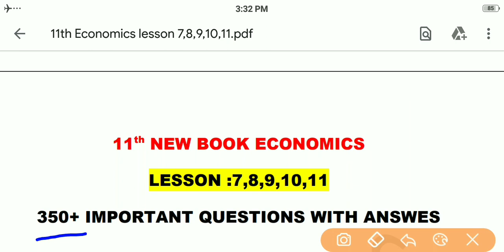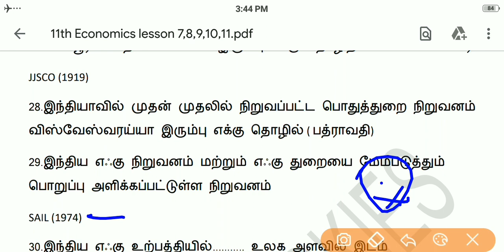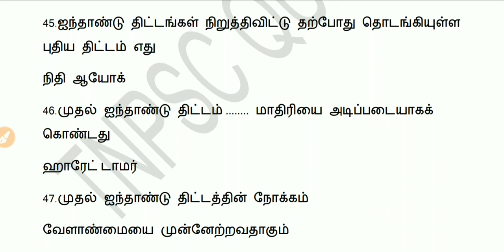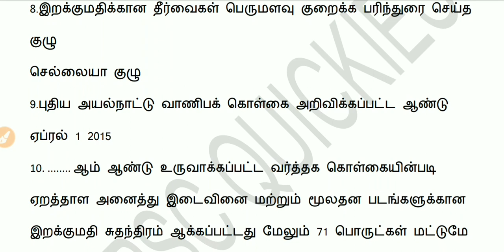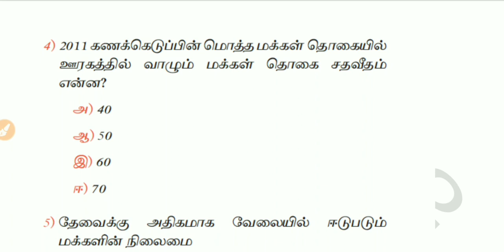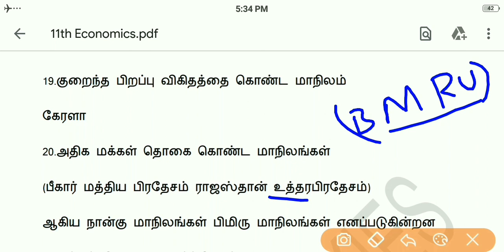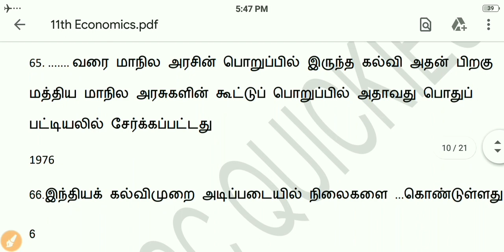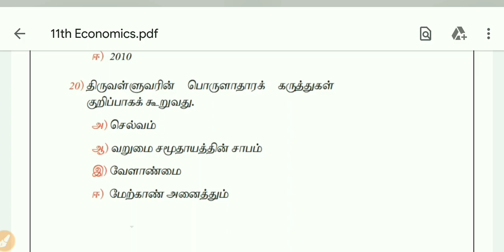11th New Book Economics Important Questions In Tamil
11th New Book Economics Important Questions In Tamil

unit 9 |11th New Economics |தமிழ்நாட்டுப் பொருளாதாரம் |90 வினாக்கள்

tnpsc group 1 Maths shortcuts and Tricks in Tamil

Time and Work problems in Tamil

10th New book History in Tamil

Tnpsc maths old question paper

10th Indian polity